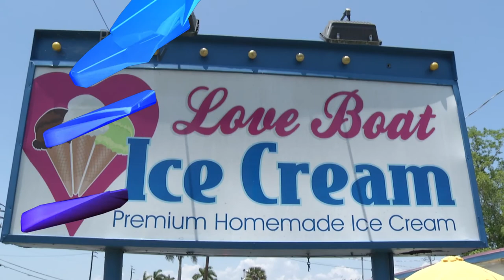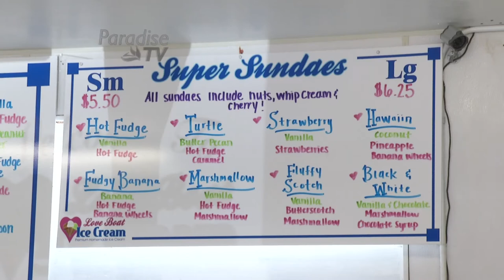SEGMENT THREE Love Boat Ice Cream Sea World's Antarctica Sunsplash Revolution Cable Park